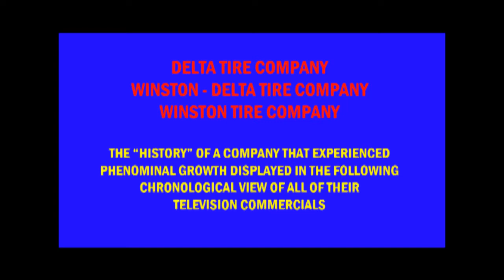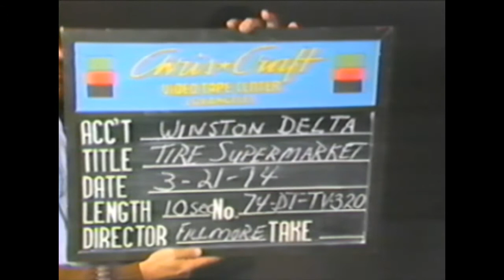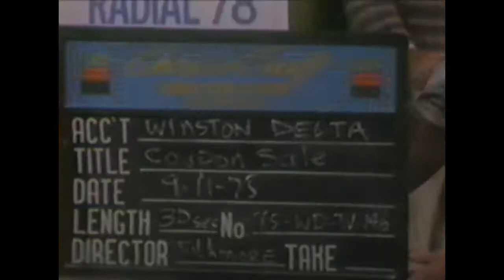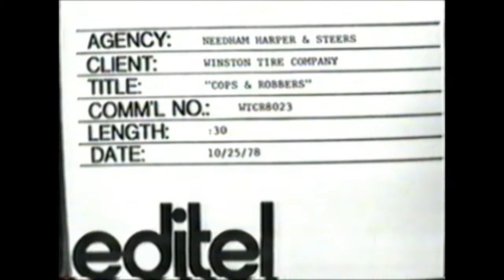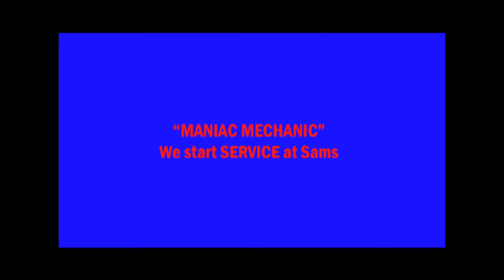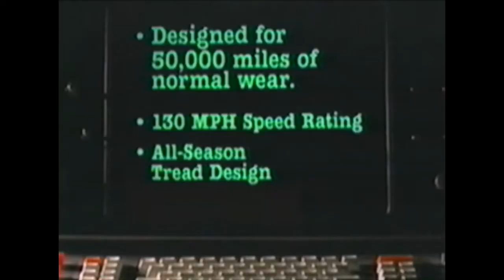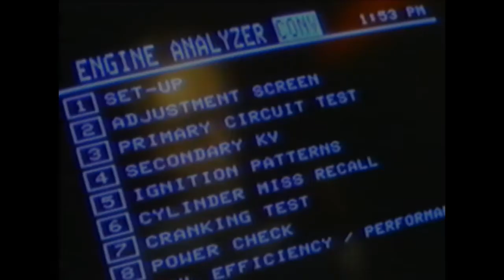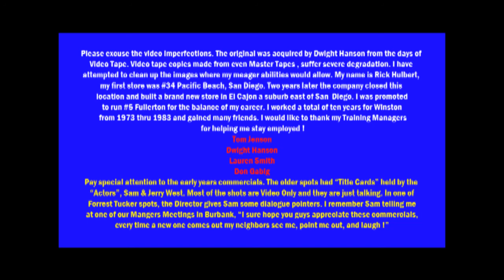Winston Old Commercials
For the old Winston Tire Guys